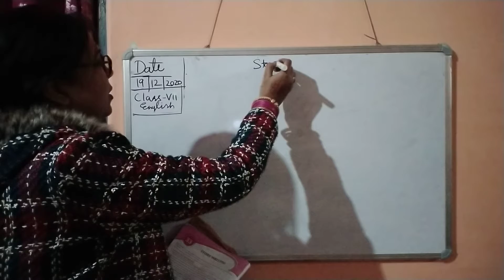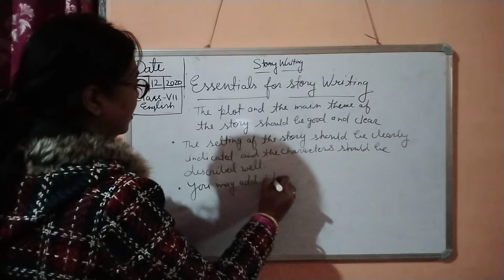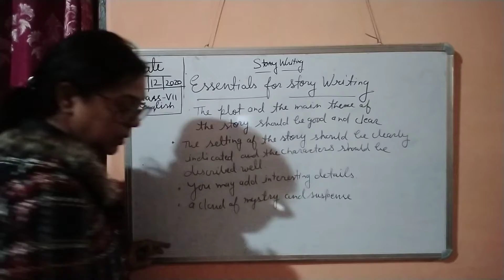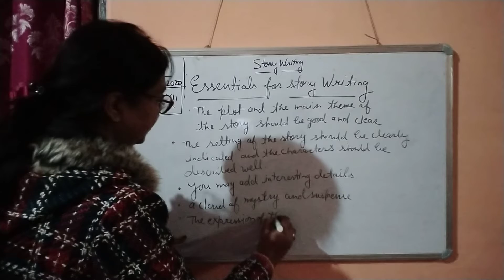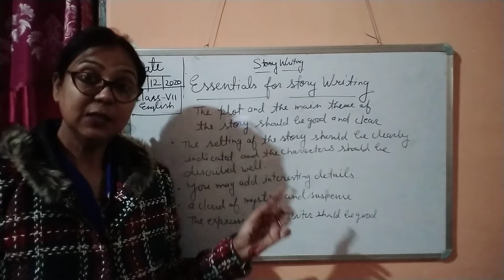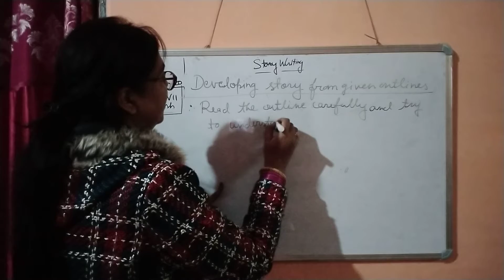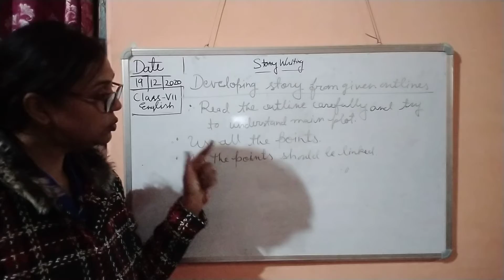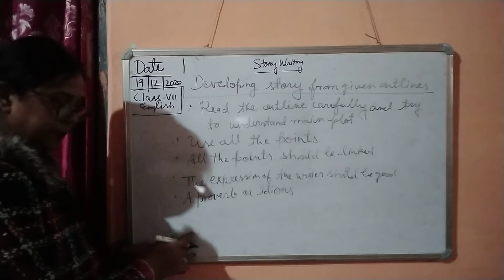Class VII English 21 12 2020 by Ms Vandana Wells GRAMMAR- WRITINGS